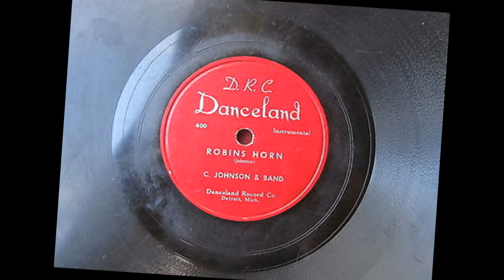Candy Johnson & Band Robins Horn (1948)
Composed by Candy Johnson

Floyd "Candy" Johnson:Tenor Sax

Recorded in Detroit, MI. 1948

Originally issued on the 1948 single (Danceland 400) (78 RPM)

This recording taken from the album "Rare R&B Honkers! Vol. 3" (Pontiac 503) (CD) (Year of issue unknown)